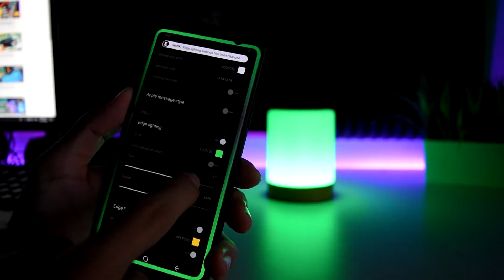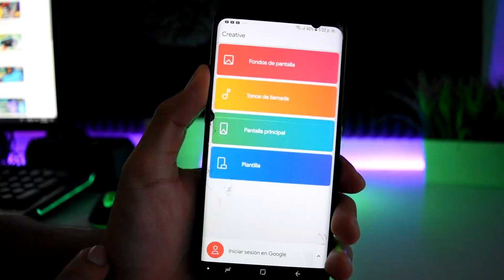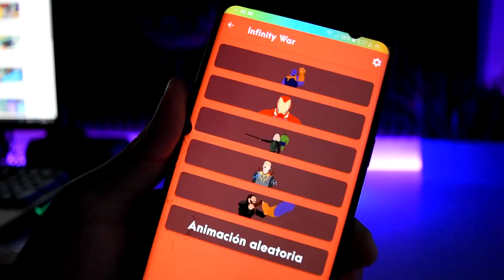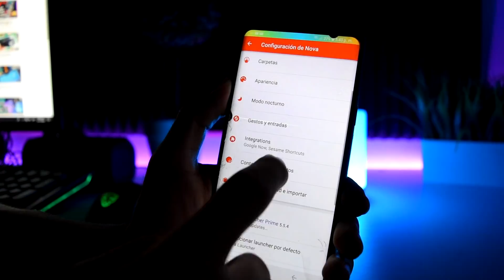8 Aplicaciones que no Conocías hace 5 Minutos 🤩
8 Aplicaciones que no Conocías hace 5 Minutos

Te dejamos unas grandes Apps que posiblemente no conocias hace 5 minutos, unas geniales apps que si o si debes tener en tu telefono con android una verdadera locura de apps